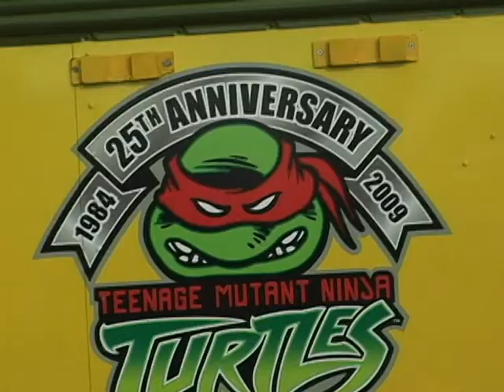1min promo TMNT ATA